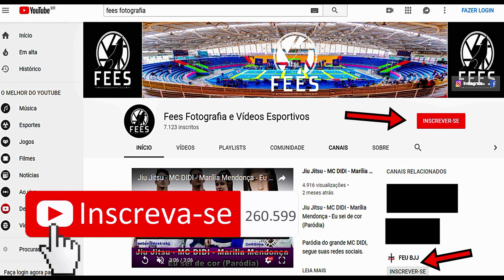JIU - JITSU - FINAL - OPEN SÃO PAULO - Jiu-Jitsu - Sem Kimono - Cleber De Sousa x Sidemar Honorio